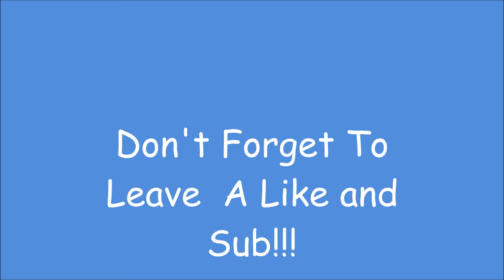Hardcore Season 2 Part 1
Hey guys, I wanted to end the year with a new season of my hardcore series!